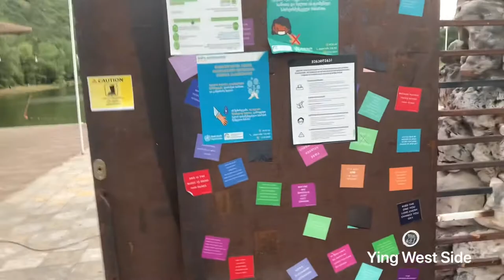Turtle Lake Tbilisi Georgia